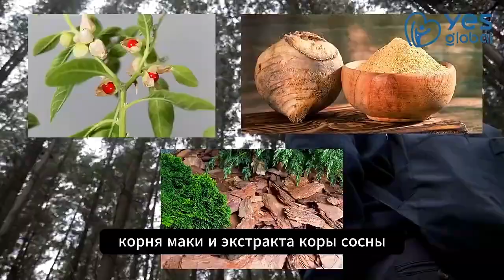Кофе alfamaxm+ от